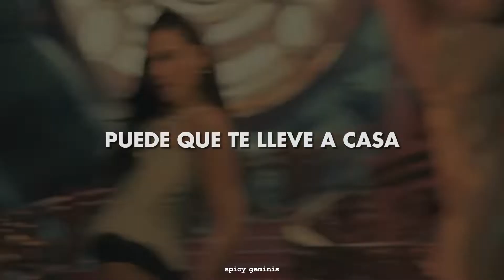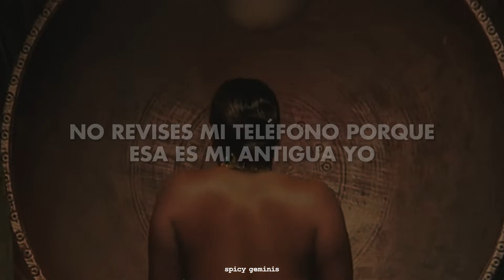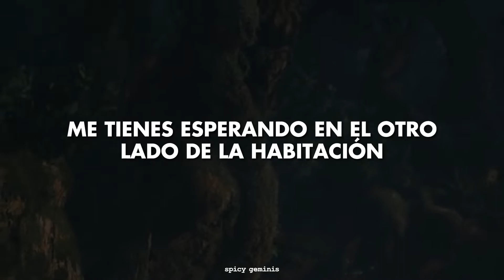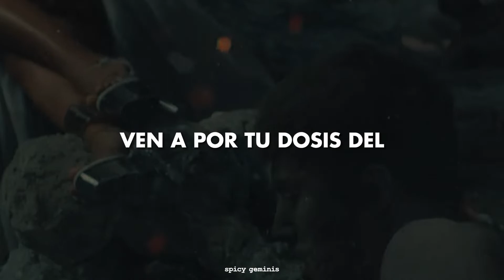dua lipa and megan thee stallion - sweetest pie // (español + video)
🪐 𝖾𝗌𝗉𝖾𝗋𝗈 𝗊𝗎𝖾 𝖾𝗌𝗍𝖺 𝗍𝗋𝖺𝖽𝗎𝖼𝖼𝗂𝗈́𝗇 𝗌𝖾𝖺 𝖽𝖾 𝗍𝗎 𝖺𝗀𝗋𝖺𝖽𝗈 𝗒 𝗌𝗂 𝖼𝗈𝗆𝖾𝗍𝗂́ 𝖺𝗅𝗀𝗎́𝗇 𝖾𝗋𝗋𝗈𝗋 𝗁𝖺́𝗓𝗆𝖾𝗅𝗈 𝗌𝖺𝖻𝖾𝗋 𝖾𝗇 𝗅𝗈𝗌 𝖼𝗈𝗆𝖾𝗇𝗍𝖺𝗋𝗂𝗈𝗌  💫

✨ 𝑳𝒚𝒓𝒊𝒄𝒔⚡️
[Intro: Dua Lipa]
(Mano)
You've never been to Heaven, have you?
(OG Parker)

[Chorus: Dua Lipa & Megan Thee Stallion]
I got the flavour that lasts, yeah, the sweetest pie (Uh-huh, uh-huh)
I might take you home with this, I might give you all of it (Yeah)

Hot girl shit, but I'm cold every season (But I'm)
Know he got that pipe, let him bust it 'til it's leakin' (Yeah, mwah)
Booty like a pillow, he can use it while he's sleepin' (Look)
Ain't the only one tryna be my one and only (Tryna)
Real thick, movin' slow, that body like codeine
He a player, but for Megan, he cuttin' the whole team (Hey, hey, hey, hey)
I wish a nigga would try to put me on ice (Brrr)
I ain't never had to chase dick in my life (Dick in my life)
Slip under my bed and keep me up (Hey)

I got the flavour that lasts, yeah, the sweetest pie
I might take you home with this, I might give you all of it
Related Songs
Sweetest Pie (Clean Edit)
Megan Thee Stallion & Dua Lipa
The Heart Part 5
Kendrick Lamar

More bounce to the ounce, pick it up, put it down (Woah)
Wanna put his Nutty Buddy in my Fudge Round (Bow)
Pussy tighter than a bitch, he ain't had it like this
He whipped, I know it's pissin' off his old bitch
I gotta let a dog know who really run things (Huh, ah)

I might just give you a bite of the sweetest pie (Uh-huh, ayy, ayy, ayy)

[Outro: Megan Thee Stallion & Dua Lipa]
Me and Dua Lipa finna get the party lit (Hold on 'cause, baby, I might, I might just give you a bite)
Ah (Of the sweetest pie)

→ All the copyright goes to Dua Lipa and Megan Thee Stallion